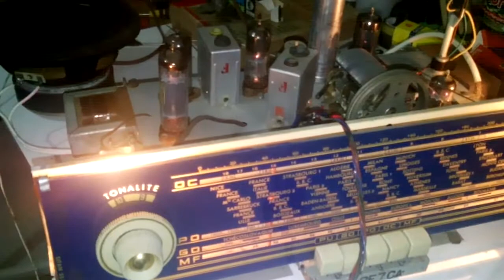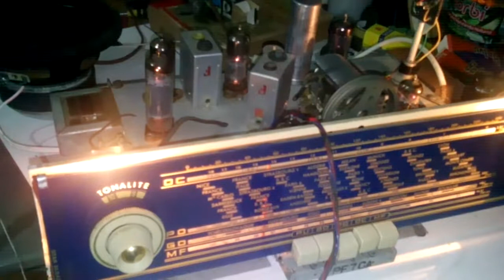Antigua radio La voix de son maitre, PARTE 1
Primer contacto y puesta en marcha de esta radio tocadiscos La voix de son maitre ,HMV .